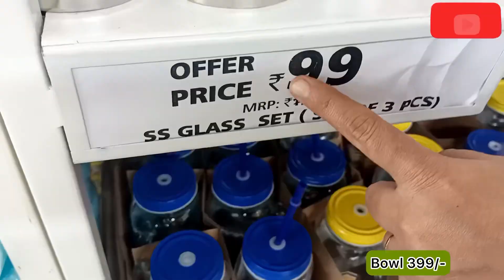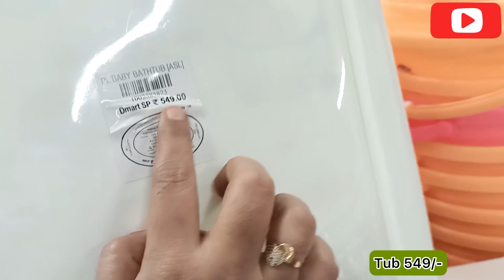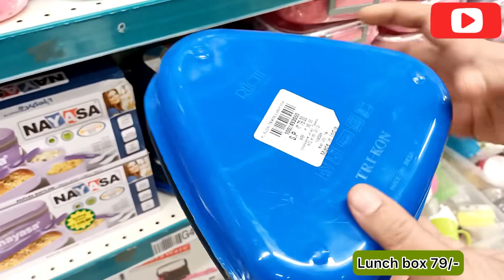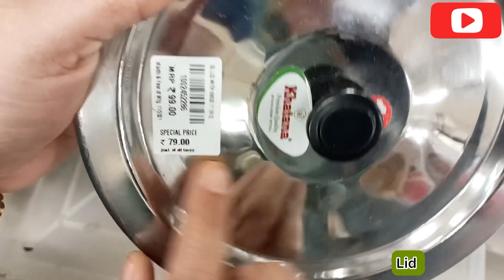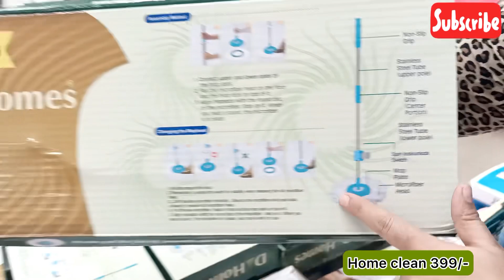DMART latest offers, online available| on new arrivals, organizer, kitchen products cheapest price